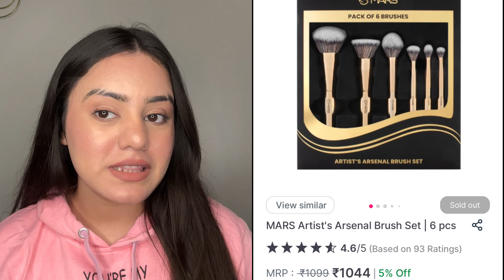Mars tools of titans VS Mars artist's arsenal brush set✨ New or old? Which one to buy? Kp styles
Check out this product I found on Nykaa:
MARS Artist's Arsenal Brush Set